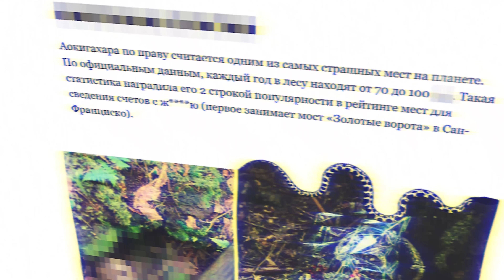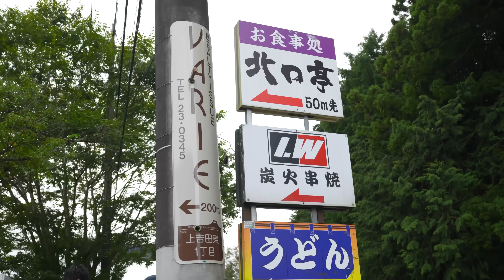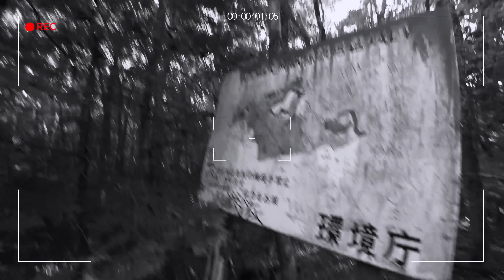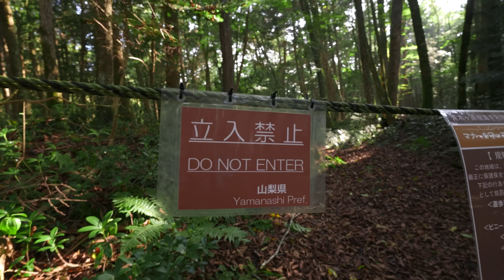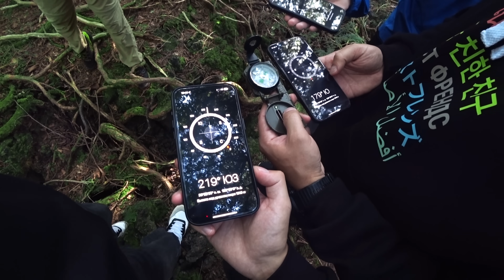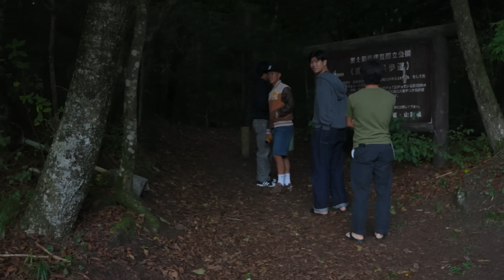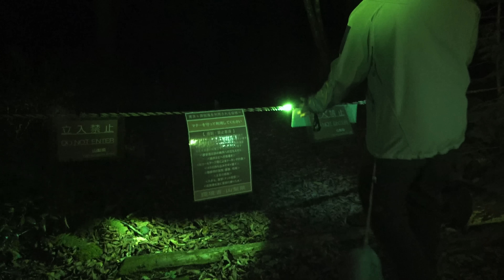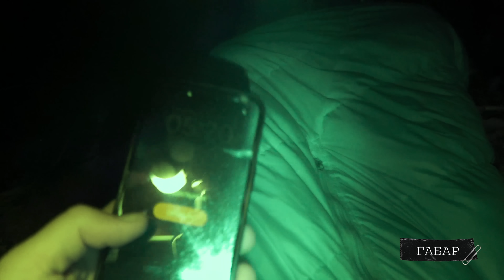Провели 24 часа в ТОМ САМОМ ЛЕСУ в ЯПОНИИ! ВЫЗОВ от МАСЛЕННИКОВА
Скачивайте приложение VK Видео по ссылке ниже и не забывайте ставить уведомления, чтобы не пропустить новые ролики в VK Видео

С 28 октября по 14 ноября пройдёт главная распродажа 11.11 на Ozon. Исключительные скидки до 85% и суперогромный выбор желанного — от косметики до электроники. Главное — вовремя купить

Сегодня в ролике Провели 24 часа в ТОМ САМОМУ ЛЕСУ в ЯПОНИИ! ВЫЗОВ от МАСЛЕННИКОВА! Друзья мы приехали в Японию в самое жуткое место на земле по заданию Масленникова, вместе с Габаром и Никитосом! И попробуем провести там ночь! Ох получилось-очень страшно и жутко, ведь нам предстояло провести там 24 часа, что из этого получилось, узнаете в ролике.